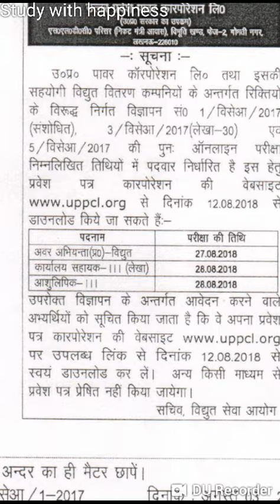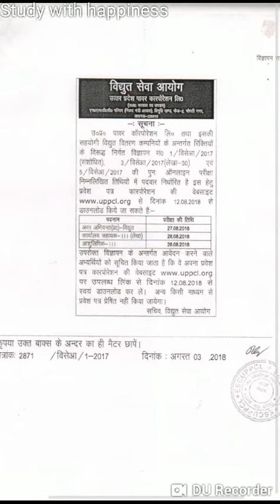UPPCL Exam Dates Out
UPPCL exam